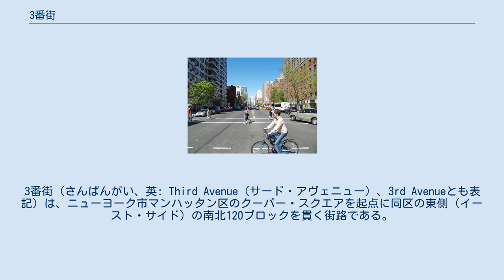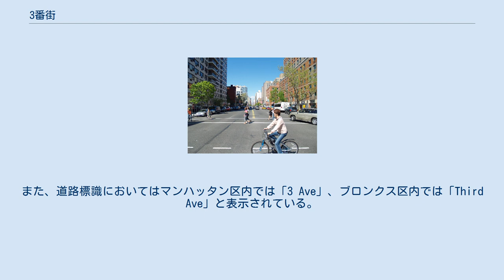3番街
3番街（さんばんがい、英: Third Avenue（サード・アヴェニュー）、3rd Avenueとも表記）は、ニューヨーク市マンハッタン区のクーパー・スクエアを起点に同区の東側（イースト・サイド）の南北120ブロックを貫く街路である。
3番街は東129丁目交点の3番街橋を介してハーレム川を渡り、ブロンクス区のフォードハム・ロードにまで至り終点となる。
この道路はマンハッタンと、サウス・ブロンクス内で交通量及び建物密度ともに最大のザ・ハブ地区とを接続する4つの道路の一つである。
1811年委員会計画において整備されたアベニューの一つである。
 3番街における車両の通行方法は起点から24丁目までが対面通行であるのに対し、それ以北は北行き（アップタウン方面）の一方通行で、ブロンクスに入ると再び対面通行となる。
ただし、3番街橋を挟んだ前後の区間だけは南行きの一方通行であるため、マンハッタン側の東128丁目の交差点では北行きと南行きがぶつかることになり、南北どちらの方向からも車両でこの道路を全線通して（区をまたいで）通行することは不可能である。
また、道路標識においてはマンハッタン区内では「3 Ave」、ブロンクス区内では「Third Ave」と表示されている。
 また、3番街のマンハッタン区内における北行き一方通行の開始は1960年7月17日である。
 地上 一般的なタクシーは利用可能。
以下のバスが3番街を路線にしている: マンハッタン区内 ブロンクス区内